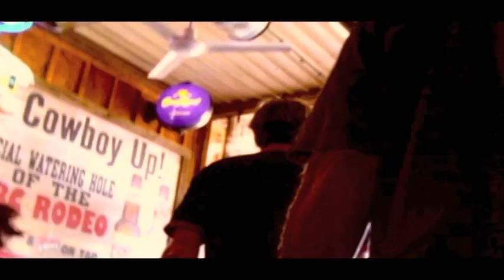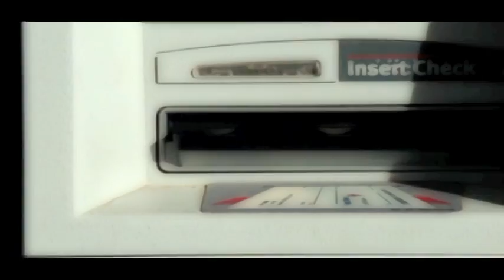Thomas Burks :: Deeper Water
THOMAS BURKS  ~~ Lyrics /Song Creator

LARRY PRCIN   ~~ Video Production

CRYSTAL STUDIOS ~~ Engineer/ Music Production